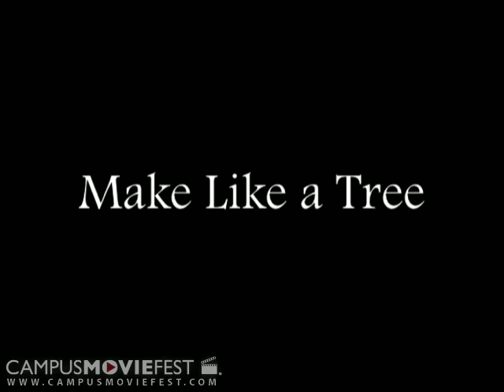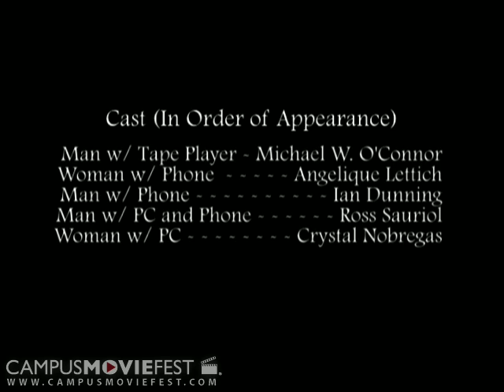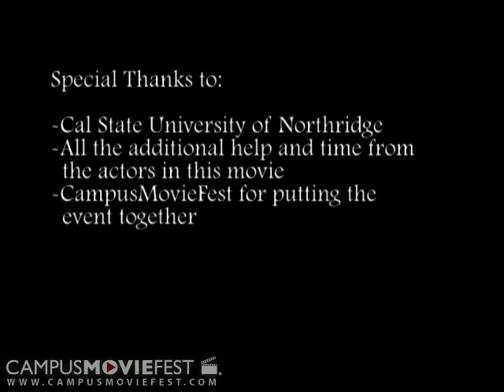Make Like a Tree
Man with a cassette player is surrounding by people with advanced technology.  The dissatisfaction of his meager device prompts him to load a rock, water, and leaf, into his  player, and lets his imagination take him farther than any technology ever could

Created by Sights and Sounds at California State University, Northridge in 2008 as part of Campus MovieFest, the world's largest student film festival.

Make Like a Tree Cast & Crew :
Michael O'Connor - Captain
with
Ross Sauriol
Crystal Nobregas
Angelique Lettich
Ian Dunning

More info - CMF Campus MovieFest movie short film festival fest five minutes '5 minutes' 'short film' 'one week' university college coed student 'film festival' 'world's largest' California State University, Northridge 2008 '7 days' seven